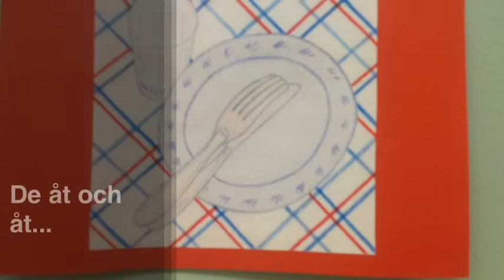Pojken och flickan